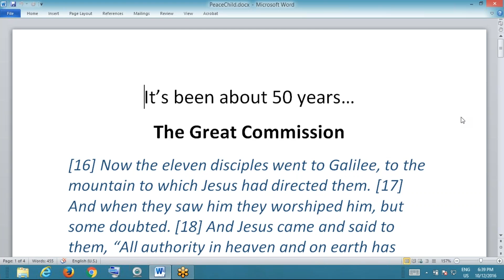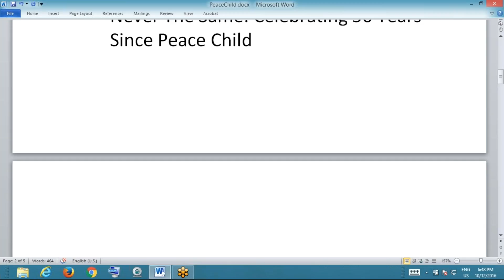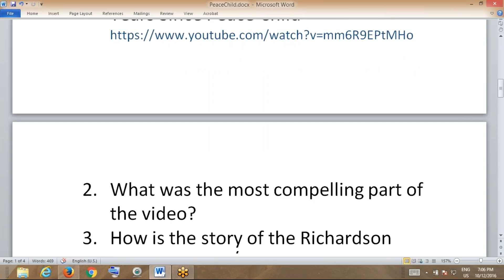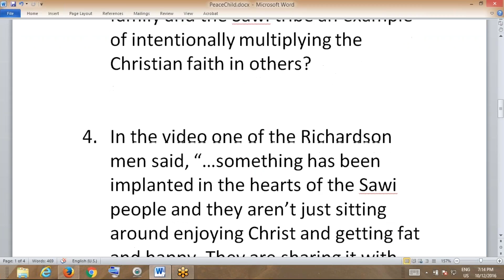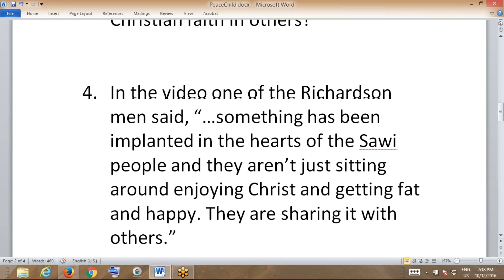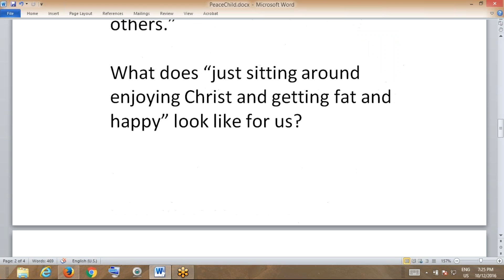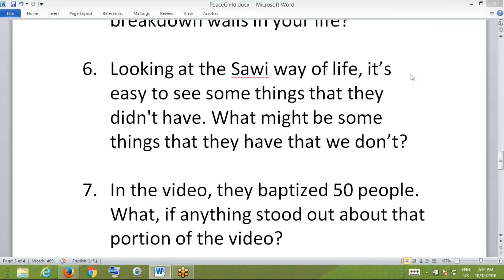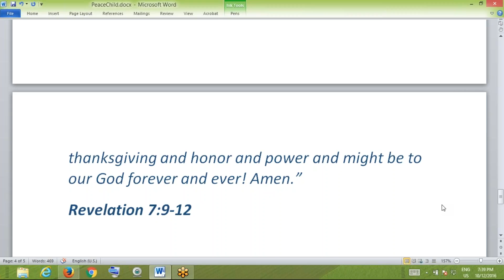MMBC Wednesday - Disciplemaking - Peace Child 50 Year Update